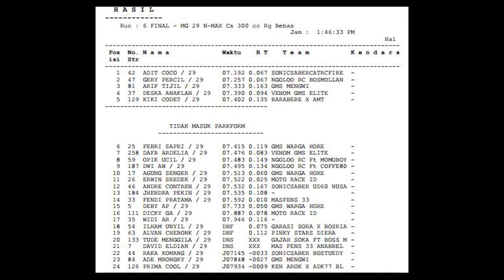AKHIRNYA PEMBALAP JAWA JAJAL SENSASI BAWA MOTOR KELAS SULTAN NMAX,VESMET FFA RANGKA BEBAS !!